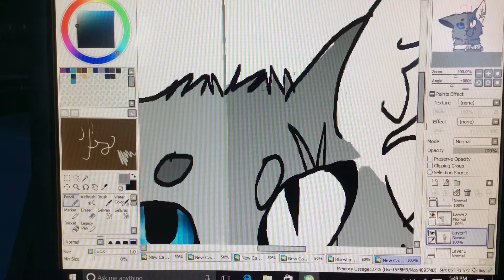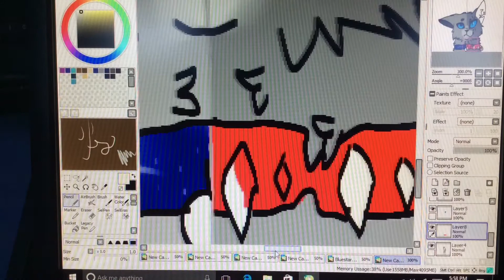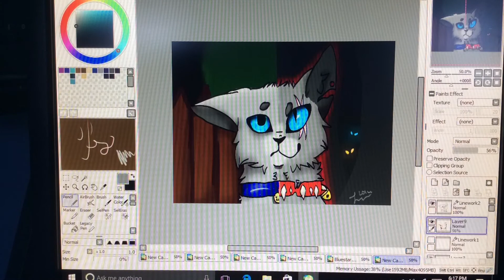Good or Evil? Speedpaint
Yet another Moontail Speedpaint. I mean like she IS my Warrior Cat OC!

Story: Moontail was an only kit so she was lonely, she never met her father but her mother hated how she wasn't beautiful.. One day, she wanted to explore the forest. So like Firepaw (Rusty), she went out. There waiting, was a big, Brown tabby cat (Tigerstar) found her, and brought her to Shadow Clan. Were she met Darkrose.

DA: MuggyXhar

Used: Paint tool SAI

Song: Mangle Song